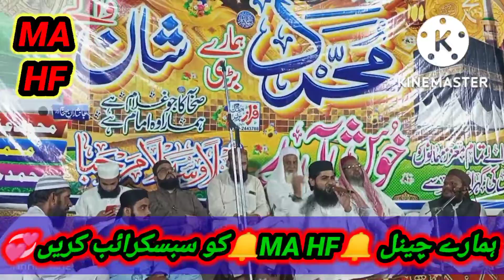New Sohny di gal bat na moky 92/6.R Sahiwalنیوکلام سوہنے دی گل بات نہ موکےمحفل 92/6ارساہیوال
بمقام جامع مسجد والا چوک 92/6.ارساہیوال پنجاب پاکستان ہفتہ 1/10/2022√